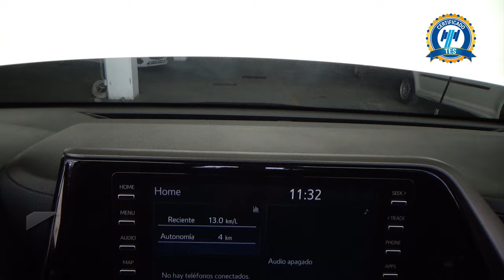Toyota / Highlander / 2020 - 30538